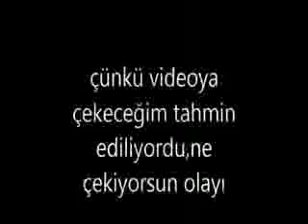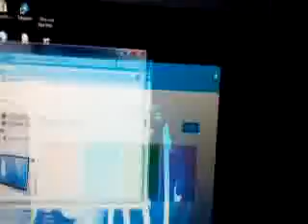gidiş ve dönüşte bir hureyreli hikaye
bir de sohbet,vallahi sohbet